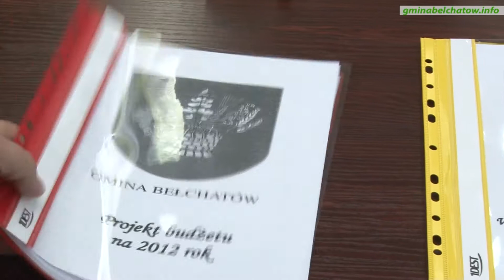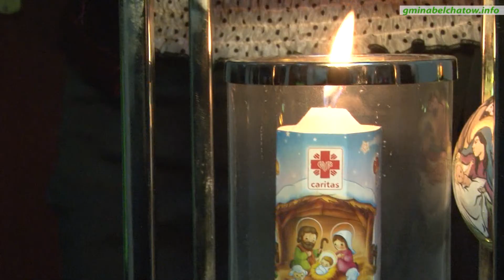Światełko betlejemskie na spotkaniu z sołtysami w gminie Bełchatów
W Urzędzie Gminy Bełchatów odbyło się dziś ostatnie w tym roku zebranie z sołtysami.
Nie było to jednak tylko i wyłącznie spotkanie z okazji nadchodzących świąt Bożego Narodzenia -- sołtysi mogli wysłuchać informacji wójta dotyczących propozycji budżetowych na przyszły rok oraz zapoznać się z inwestycjami -- zarówno tymi planowanymi, jak i będącymi już w toku. Takie spotkania będą odbywały się regularnie. Władze chcą zaktywizować sołtysów i wykorzystać ich zaangażowanie do sprawniejszego zarządzania gminą. Sołtysi mają największy kontakt z mieszkańcami więc mogą dzięki temu w większym zakresie przekazywać ich uwagi i sugestie urzędnikom.
Zwykle podczas takich spotkań omawiane są bieżące potrzeby mieszkańców czy strategia rozwoju gminy. Ale dzisiejsze zebranie było wyjątkowe -- do Urzędu przybyli harcerze przynosząc światełko betlejemskie.